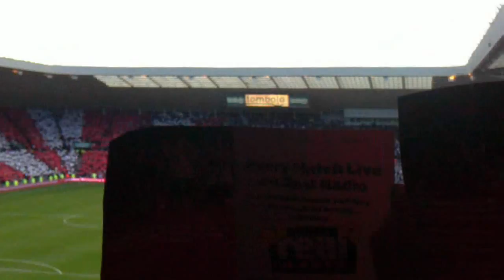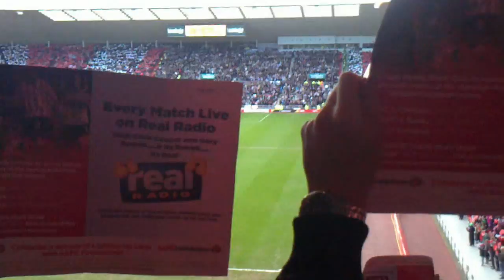Sunderland vs Newcastle United Entrance